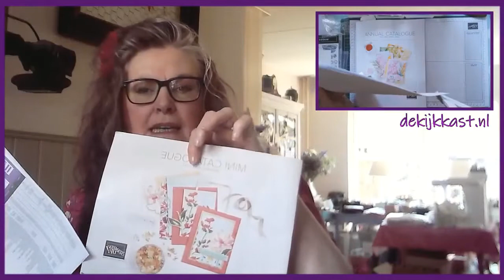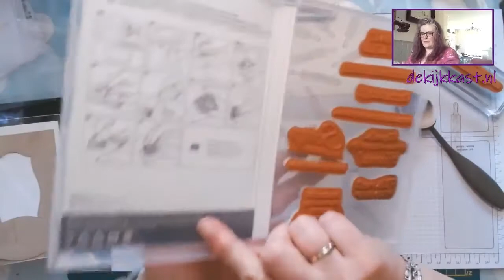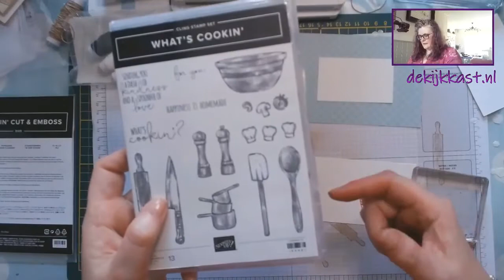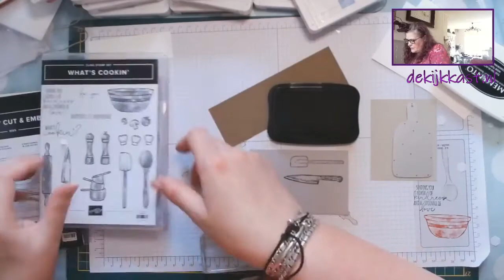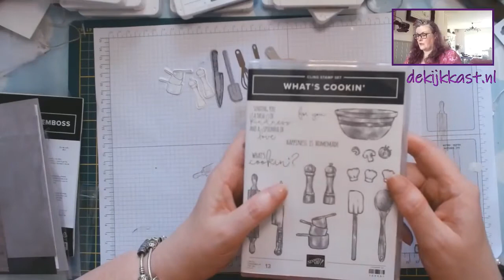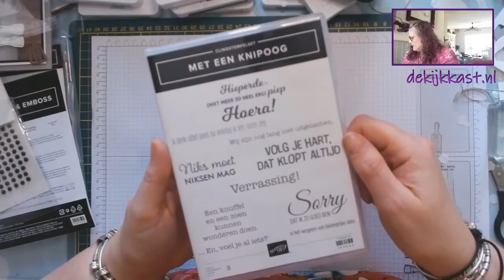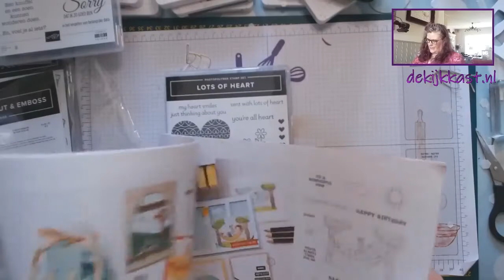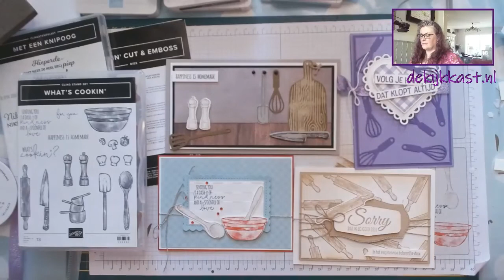Kijkkast Live met "What's Cookin' " - Stampin'Up! | De Kijkkast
Opname van de Facebook Live sessie op 4 Juni 2021 met de stempelset "What's Cookin' " van Stampin'Up!.

Annette Elias, Stampin'Up! demonstratrice Nederland

- Creatieve workshops met de mooiste Stampin'Up! materialen!

Heeft u vragen over deze video, over de gebruikte producten, of over mijn workshops en dergelijke, of wilt u de gebruikte producten bestellen, mail mij dan gerust op